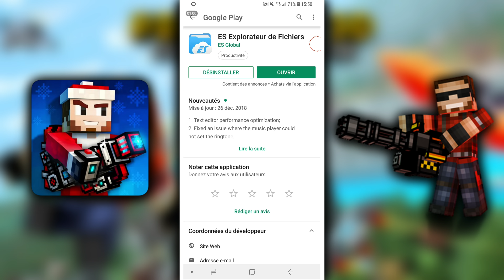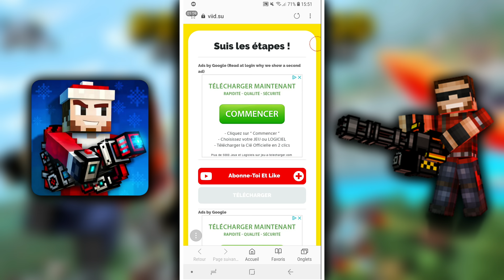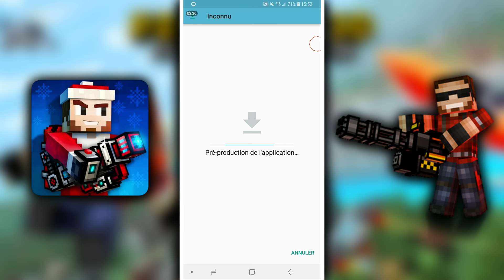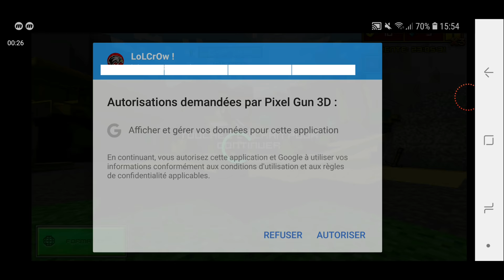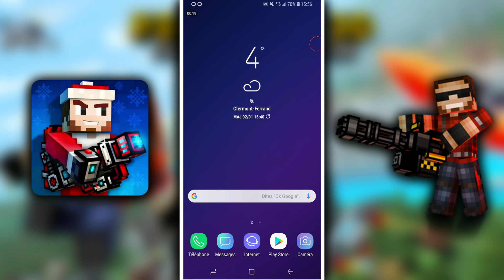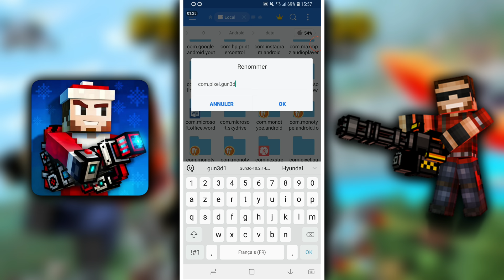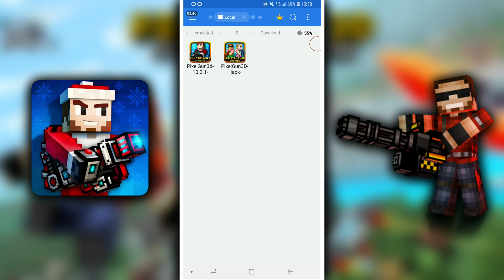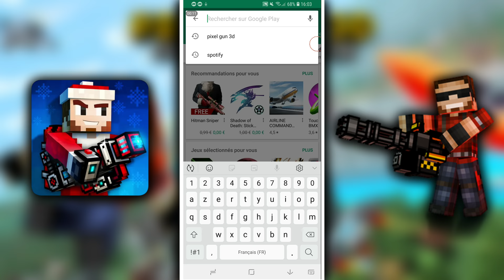COMMENT TOUT AVOIR EN ILLIMITÉ SUR PIXEL GUN 3D !!! (Toutes Version)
Bienvenue sur la chaîne LoLCrOw !
Vous y trouverez des vidéos totalement gratuites parlant de tout sorte de vidéo.

.\_\_\. /..V../
..\.LoLCrOw./

•~~ Prenez soin de vous et à la prochaine ~~• •~~ Ciao tout le monde ! ~~•~•